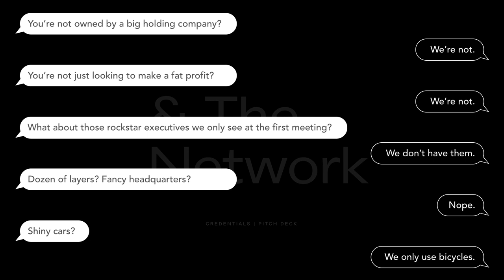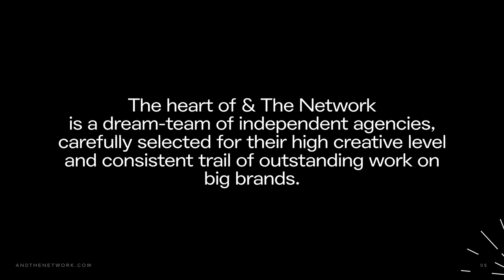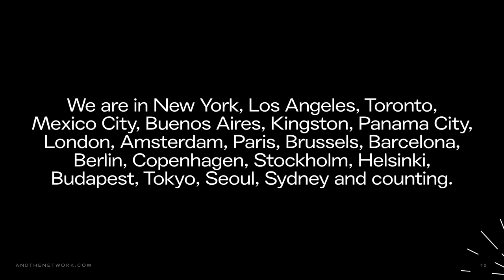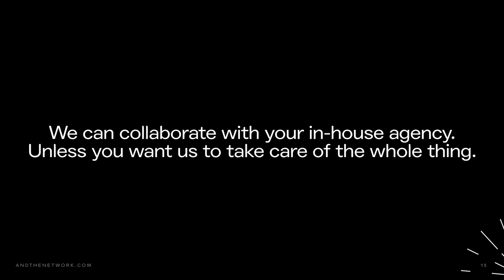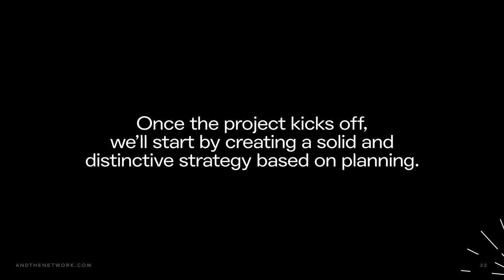Hack the Pitch Deck - & The Network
Launching a new global network of the world's best independent agencies with a pitch deck. A few slides about all the unique selling points that makes our new global network stand out. The problem. The skeptical client has sat through hundreds of agency pitches and has seen it all before. We asked four CMOs to give their brutally honest and sharp comments to our blue-eyed pitch. This is what happened.